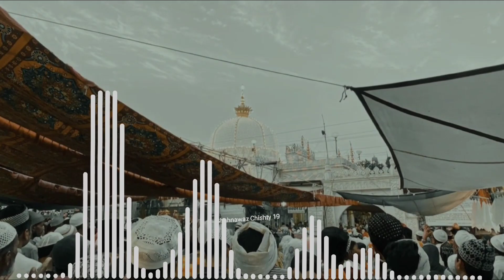Mujhe Apne Bulaya Ye Karam Nhi To Kya Hai || Mukarram Ali Warsi || Qawwali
I Hope Gies You Like All My Videos 🥰

-Write Comments ✓
If You Want Islamic Status & Islamic Videos & Whatever You Want -
-Then Write Comments ✓

If You Want To Ask Me Something, Then Massage Me On Instagram & Follow Me 😜